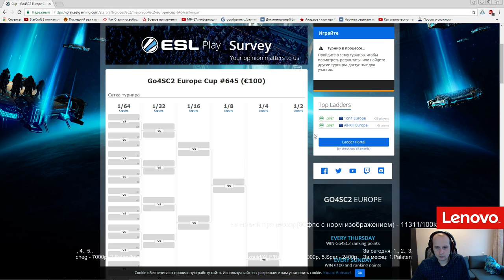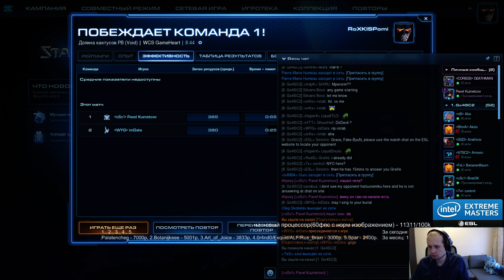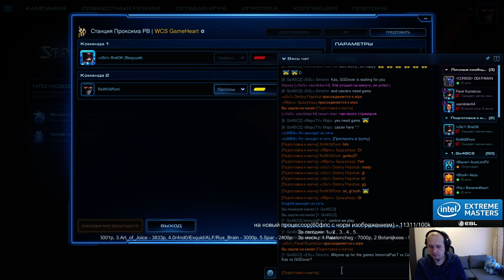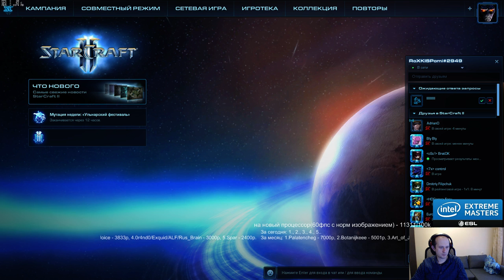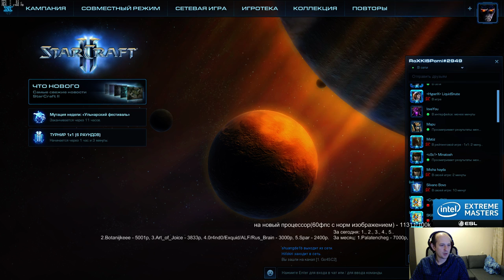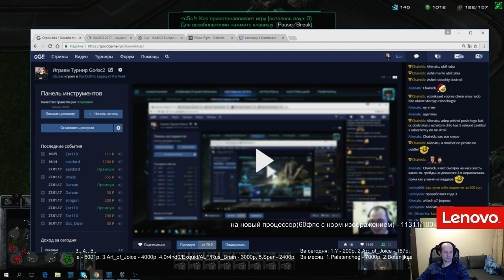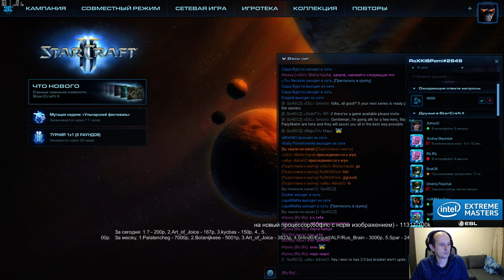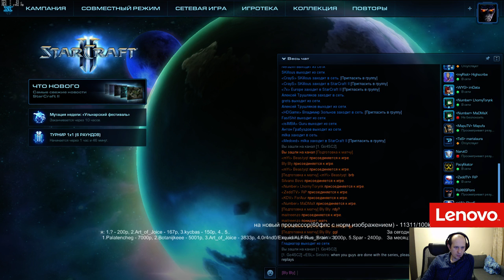Go4sc2 #645 (29.01.2017) Pomi